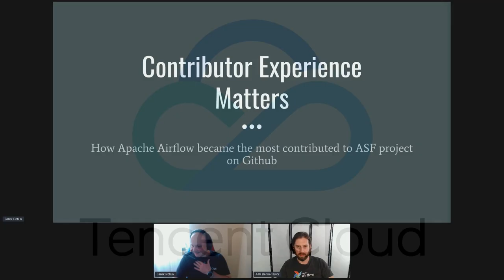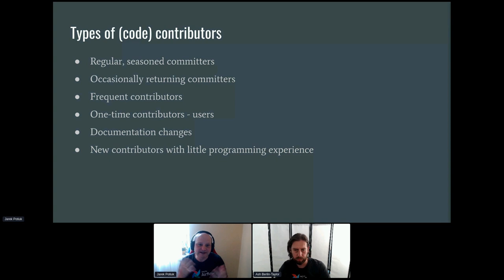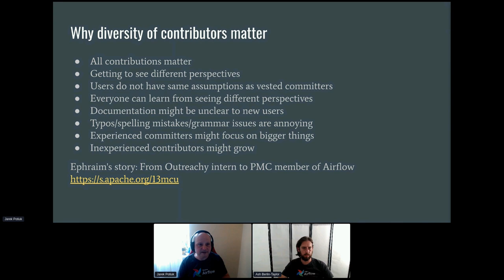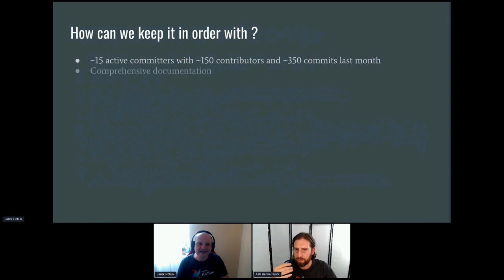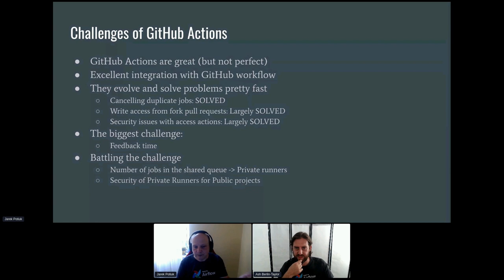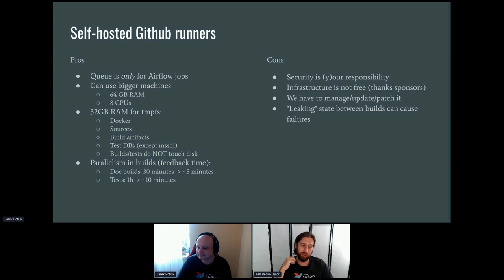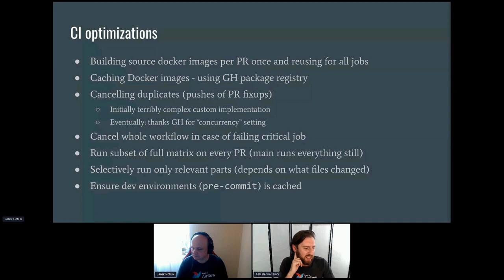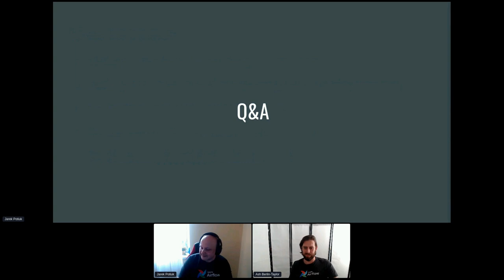Contributor Experience matters - Jarek Potiuk, Ash Berlin-Taylor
Thank you to all of of our ApacheCon@Home 2021 sponsors, including:

STRATEGIC
Google

PLATINUM
Apple
Huawei
Instaclustr
Tencent Cloud

GOLD
Aiven OY
AWS
Baidu
Cerner
Didi Chuxing
Dremio
Fiter
Gradle
Red Hat
Replicated A presentation from ApacheCon@Home 2021

In this talk Apache Airflow Committers will tell you why developer and contributor experience matters for Apache Community projects and what they have done together with other members of the community to improve it. They will tell you what kind of problems they had to solve and what their approach was to improve the local development environment and more importantly Continuous Integration environment of the project.

They will tell you how they cut down on the unnecessary usage of the CI but at the same time they achieved higher stability and up to 90% speedups of Continuous Integration jobs.

But this story does not end with Apache Airflow, part of the talk will be also on how what they learned might be applied to the whole Apache Community. Apache Airflow project’s learning has already been put in practice and improved upon by several other Apache Projects, and this talk hopes to encourage other Apache projects to follow.

This talk has also a deep-dive counterpart talk “How to tame the GitHub Actions queue times” that explains technical details of how we solved long queue times in GitHub Actions - which was one of the biggest problems we had to deal with.